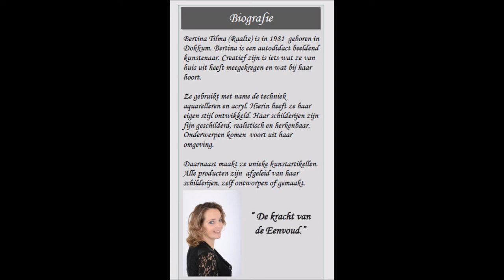Live: Afkoelen keramiek oven en uitladen / ceramic oven and unload Atelier-Bertina #132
Afkoelen keramiek oven en uitladen. Spannend of het is gelukt

Ik ben een autodidact schilder, want wat ik zie, dat schilder ik! Ik gebruikt met name de techniek aquarelleren en acryl. Hierin heb ik mijn eigen stijl ontwikkeld. De beeldende kunst is fijn geschilderd, realistisch, herkenbaar. Ik noem mijn werk ook wel de kracht van de eenvoud. Ik werk nu ook met eigen bedrukte stof, glasfusion, acrylgieten, abstract schilderen, zijdeschilderen en keramiek.

Bertina Tilma
Tjalkstraat 9
8102 HG Raalte